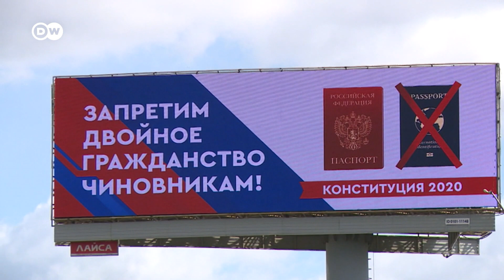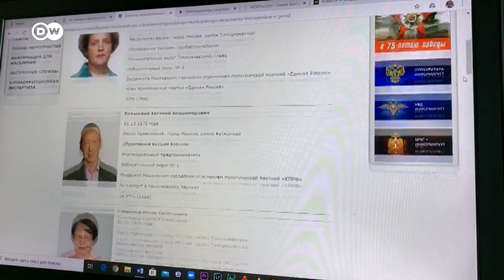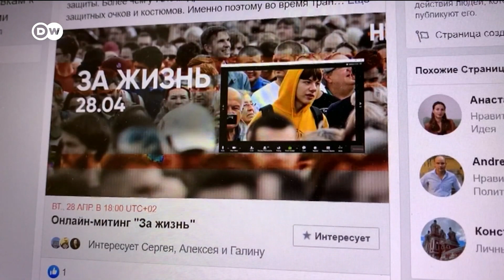Активисты обвинили Центризбирком РФ в агитации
Инициаторы кампании "Нет!" считают, что ЦИК не информирует, а призывает проголосовать за поправки в Конституции. Они планируют провести онлайн-митинг.